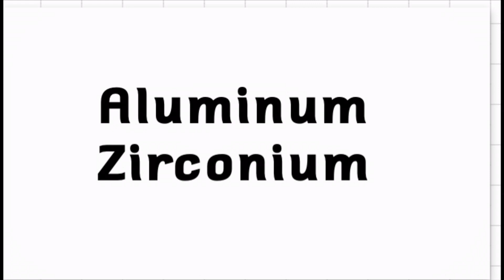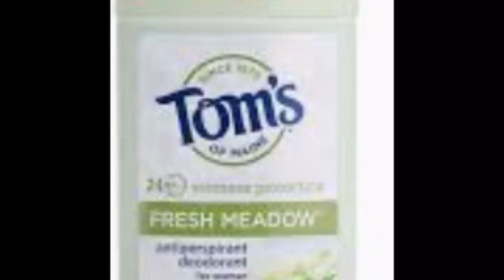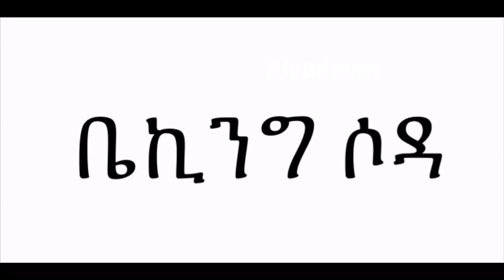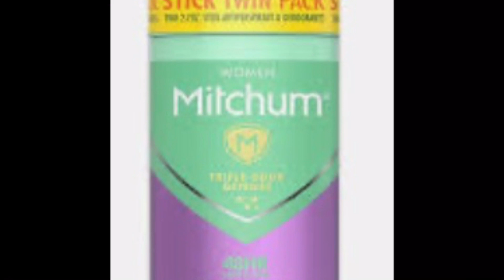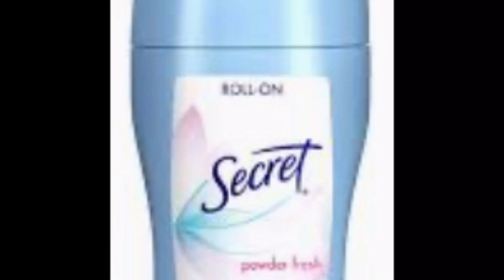ምን አይነት ዲዮዶራንት መጠቀም አለብን/ deodorants we should be using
*ምንግዜም  ዲዮዶራንት  ስንጠቀም  በንፁህ ብብት ላይ  መሆን  አለበት ምክንያቱም  ንፁህ ባልሆነ ብብት ላይ ባክቴርያዎች ስለሚኖሩ ዲዮዶራንቱ  ሽታን ማጥፋት አይችልም

* ሌላው ነገር ብብታችንን  ሼቭ ( shave) 🪒 ካደረግን  በኅላ በፍፁም  ዲዬዶራንት  ወዲያው መቀባት የለብንም  ምክንያቱም ቆዳችን ክፍት ስለሚሆን  የተለያዩ  አላስፈላጊ የሆኑ ባክቴሪያዎች ገብተው ኢንፌክሽን ሊፈጥሩ  ይችላሉ